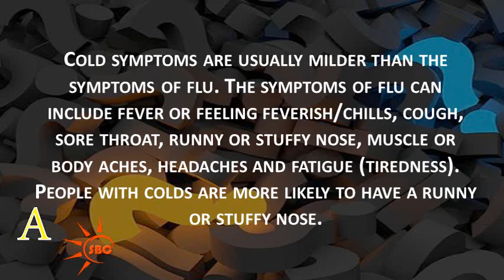Is it a cold or the flu | English Health & Beauty Tips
Watch Is it a cold or the flu | English Health & Beauty Tips,